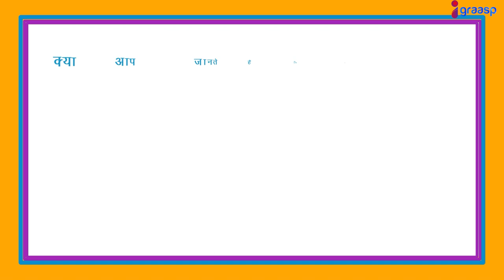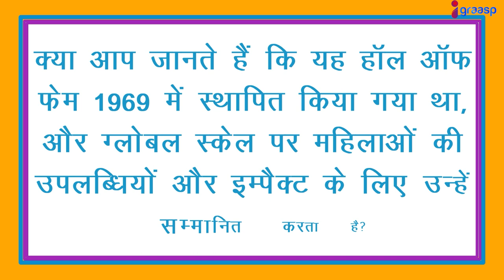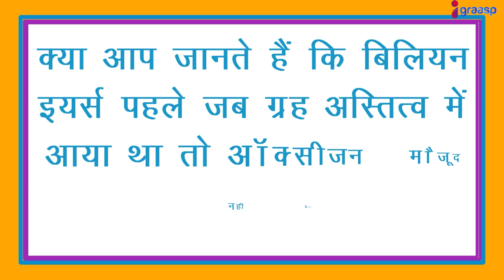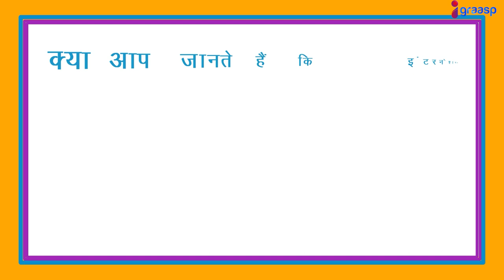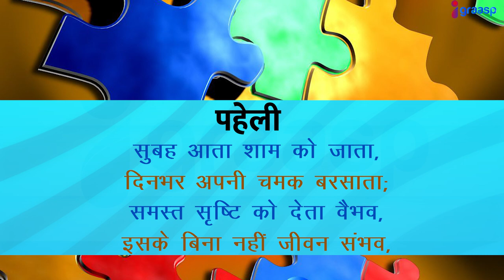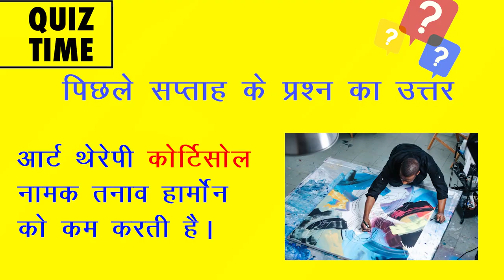Vir Das वीर दास ने International Emmys 2023 में Comedy के लिए जीता पुरस्कार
Watch the latest top stories from India and the world.